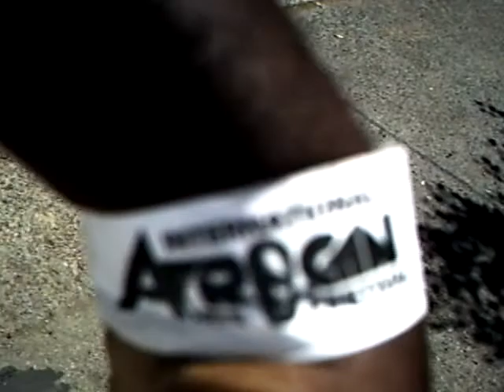Episode 7/3/10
Me from NEW YORK!